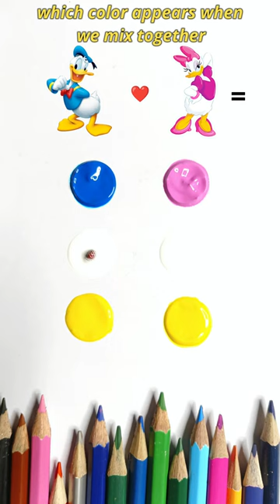Daffy & Daisy mixing in eachother❤️